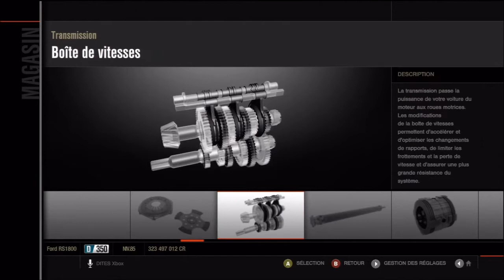fm4 Tuto Classe D.